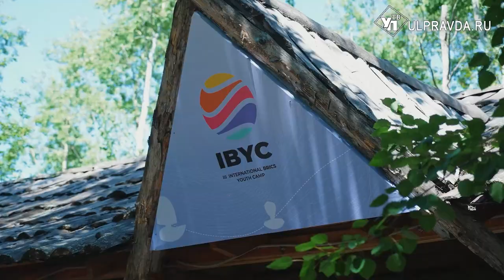Цитировали Пушкина, устраивали митапы. В Ульяновской области завершился международный лагерь БРИКС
Россия, Бразилия, Индия, Китай и Южная Африка. Страны много лет активно сотрудничают в экономических, социальных и культурных направлениях. Помогает в этом и молодежное движение стран, ведь у молодых умов есть множество идей и предложений.